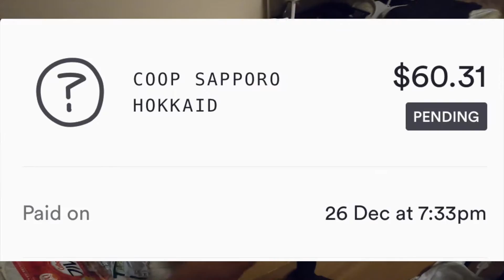You won't believe how expensive groceries are in Kutchan! (Japan)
Shopping in Japan isn't cheap! Here is one of my "Top up" shops. You won't believe how expensive it is.